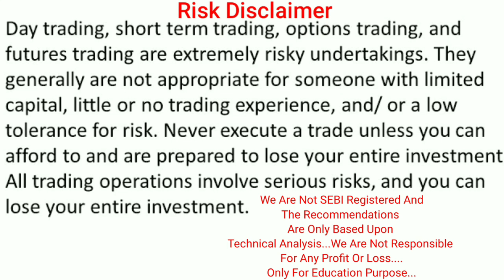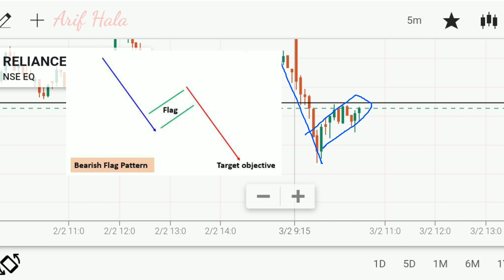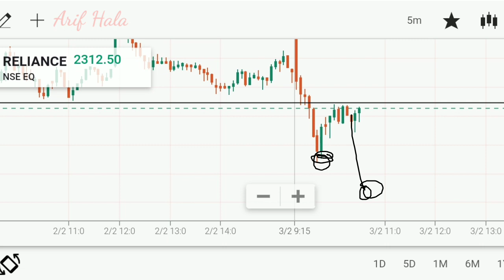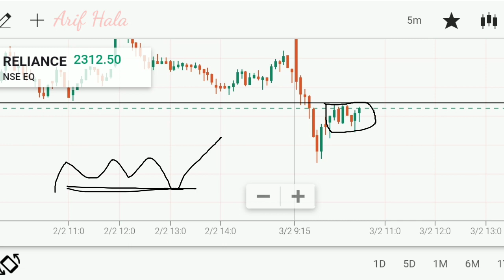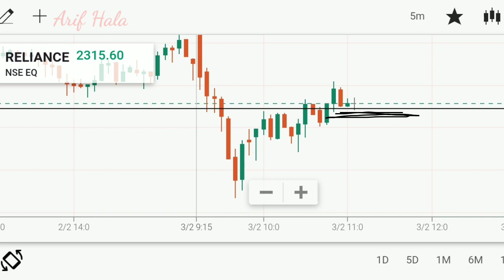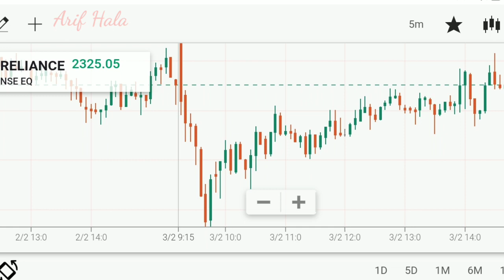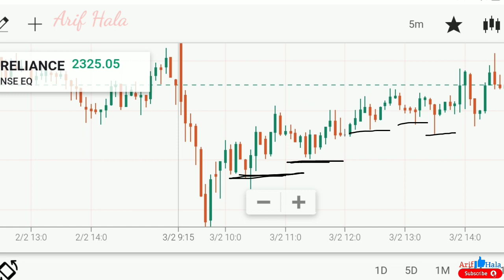Chart Reading Series For Beginners Part -4 || Don't Buy/Sell At First Pullback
Chart Reading Series For Beginners Part -4 || Don't Buy/Sell At First Bullback

👉Chart Reading Series Part - 1

👉Chart Reading Series Part - 2

👉Chart Reading Series Part - 3

👉Trendline Video